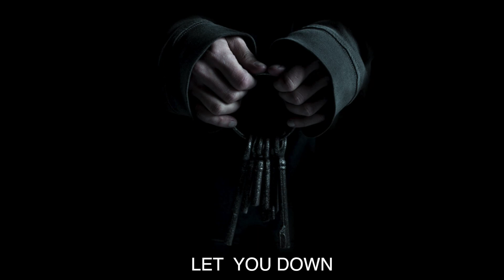Ase - Let You Down (NF Remix)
Let You Down (NF Remix)